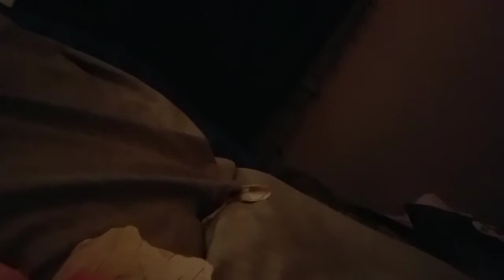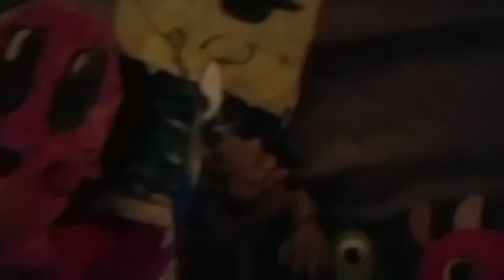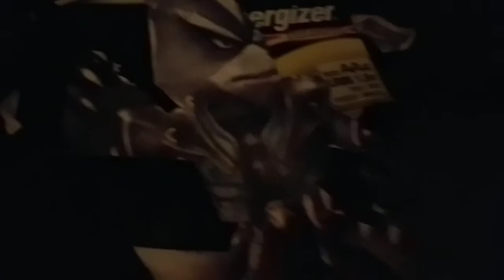Back to School. Episode 2: Goals for the School Year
School Year 2018 to 2019